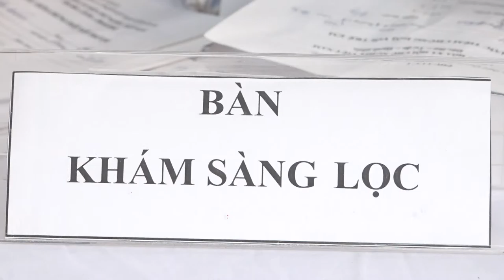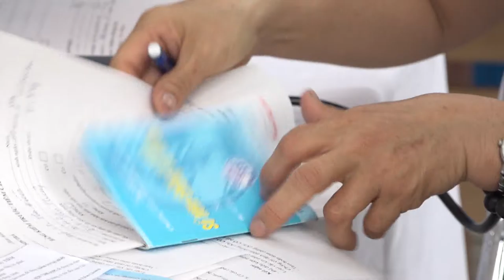Sống để yêu thương